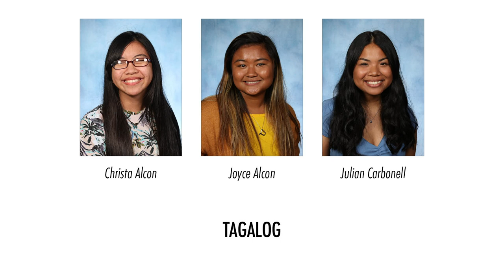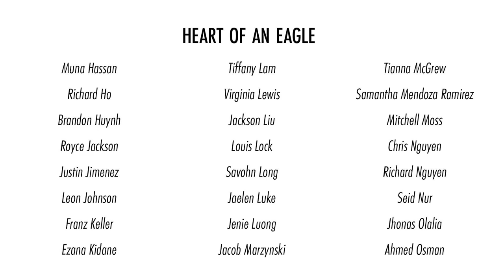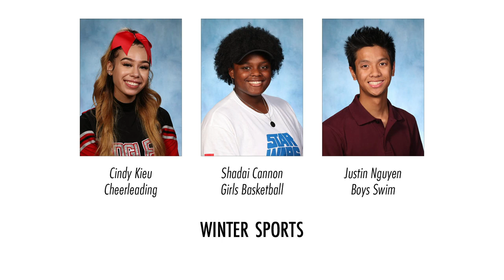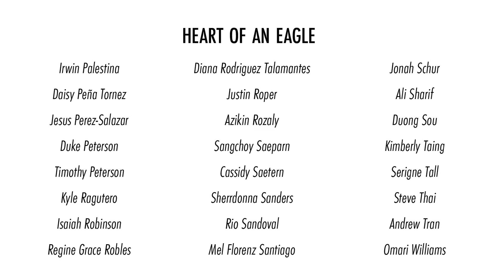Cleveland STEM High School's Class of 2020 (Virtual) Awards Ceremony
In lieu of our traditional Senior Breakfast and Awards Ceremony, we have put together a virtual version to honor the Class of 2020 for their achievements.